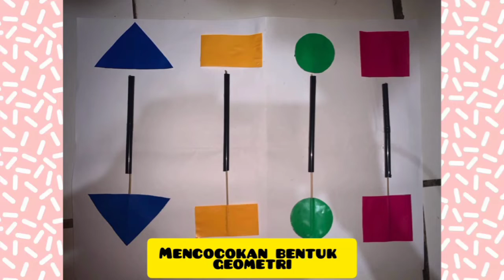Pengembangan Kegiatan 1 (Konten Geometri) - Mencocokkan Bentuk Geometri // Kelompok 4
Video Pengembangan Kegiatan Matematika Anak Usia Dini Konten Geometri  "Mencocokkan Bentuk Geometri".

Anggota Kelompok 4:

1. Dzakiyyah Putri Azahra - 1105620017
2. Lia Intan Amelia - 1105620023
3. Rafilia Nadra Balkis - 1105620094
4. Gabriella Sarah Dame Saragih - 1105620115
5. Tia Ariesta Rosanda - 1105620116

Pengembangan Kegiatan 1 Matematika Anak Usia Dini Konten Geometri
Dosen Pengampu: Eriva Syamsiatin, S.Pd., M.Si